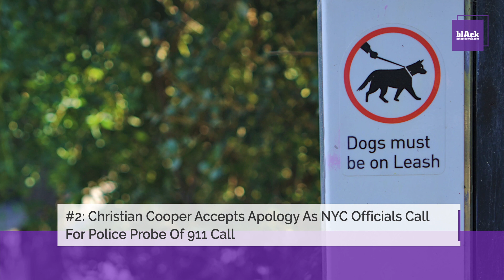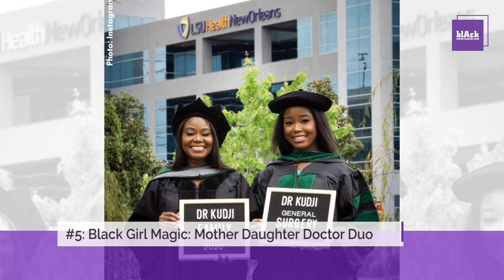What You Need To Know — May 29, 2020: 100,000 Deaths; Violent Protests Continue; Black Girl Magic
1. George Floyd Murder Update

What You Need To Know:

Video was released Monday night of a white police officer with a knee on the neck of African American George Floyd.

2. Christian Cooper Accepts Apology As NYC Officials Call For Police Probe Of White Woman's 911 Call In Central Park

Christian Cooper, the African American man who released video of a white woman calling police because she felt threatened in Central Park, says he accepts her apology if she is sincere.

3. Coronavirus Update: U.S. Hits Grim Milestone of 100,000 COVID-19 Deaths

On Thursday, the death toll of the pandemic exceeded 100,000, making the U.S. the country with the highest number of deaths and infections in the world. African Americans continue to make up a disproportionate share of coronavirus deaths in this country, according to an analysis of CDC data.

4. Video Reveals Black Police Officer Choking Black Motorist

An investigation is underway following the release of a video showing a Black Jackson, Mississippi police officer grabbing a young Black motorist around the neck or head.

5. Black Girl Magic: Mother Daughter Doctor Duo

As the coronavirus continues to sweep through the country taking lives at an enormous rate, we at WYKTK continue to highlight and celebrate Black Girl Magic.